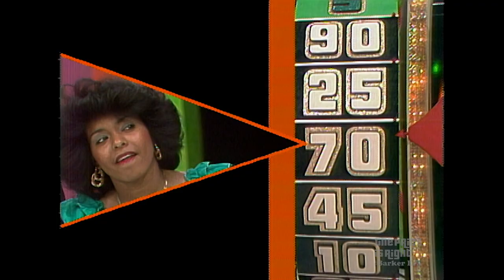Bob Barker Reveals How He Knows Where the Big Wheel Will Stop - The Price Is Right 1982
Bob Barker jokes with contestants during the Showcase Showdown—and reveals why his Big Wheel predictions are so good!